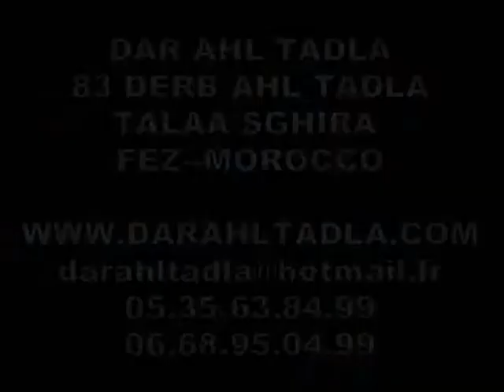Dar Ahl Tadla hotel Morocco fez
Dar Ahl Tadla is a hostel which opened in November 2011 in the fabulous and prestigious Medina. Located in the derb ahl tadla in Tala sghira 2 minutes from the Batha square and 5 minutes from the famous places Boujloud, 100m from the main street (Talaa Kbira) in a quiet and sheltered from the noise of the vile old. Zelig, marble, plaster carved cedar wood create a comfortable and relaxing atmosphere, typically Moroccan. The terrace offers a panoramic view over the medina.